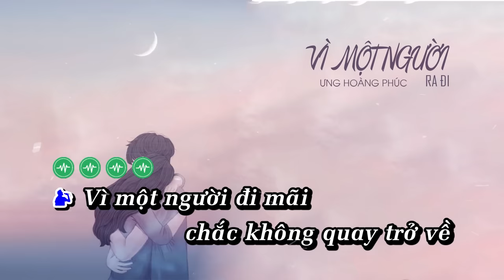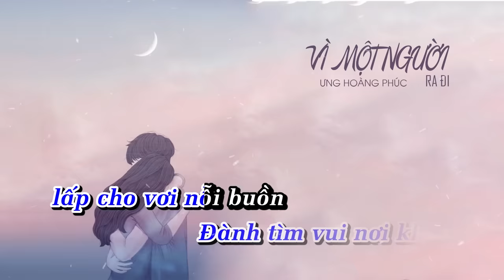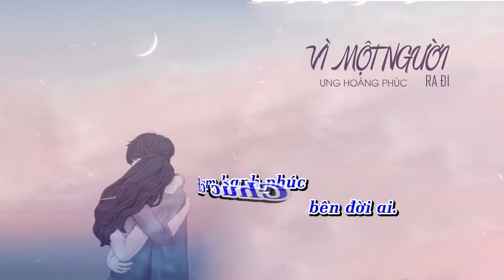Vì Một Người Ra Đi Karaoke | Ưng Hoàng Phúc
☆ Music Video __ performing by Ưng Hoàng Phúc

© Bản quyền thuộc về công ty truyền thông giải trí URICA MEDIA, Việt Nam.